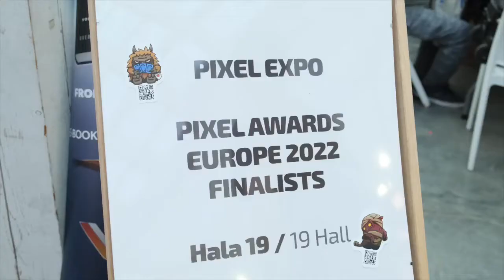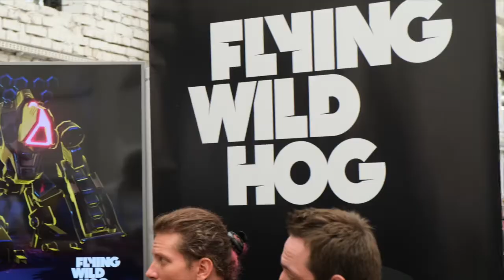Pixel Heaven 2022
Just like Warsaw combines the spirit of the old city with the modern districts, Pixel Heaven joins the fans of the retro games with the newest and also high-budget productions.

We invite you to the film report from the visit of Silesia Games crew on Pixel Heaven in Warsaw - the biggest Retro Games event in Poland. Not only there was an opportunity to back to past and play in favourite childhood games but also a chance to listen to some great people like Eric Chahi, Jordan Mechner or Martyn Brown.

Apart from retro, festival presented novelty of Polish GameDev scene. It all ended with Pixel Awards Europe 2022 ceremony.